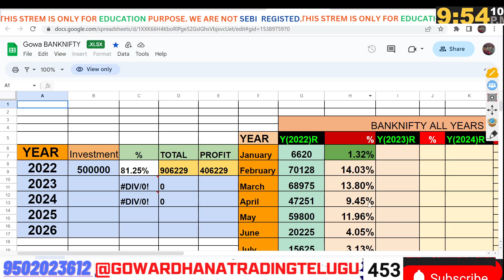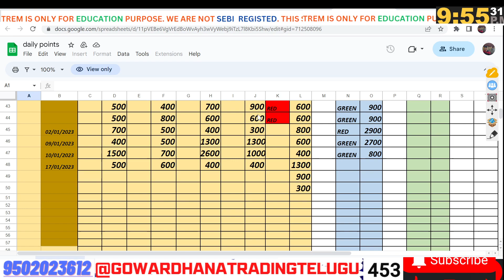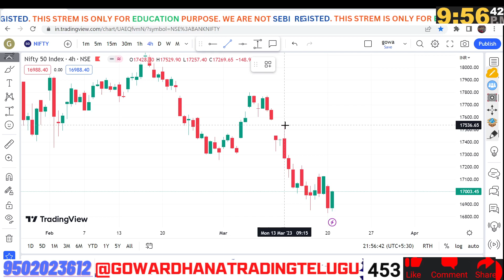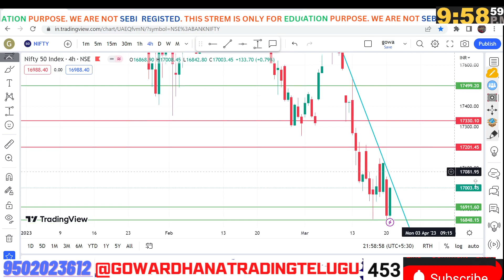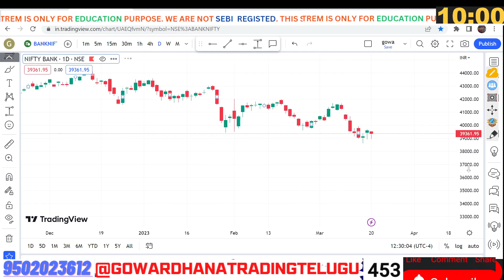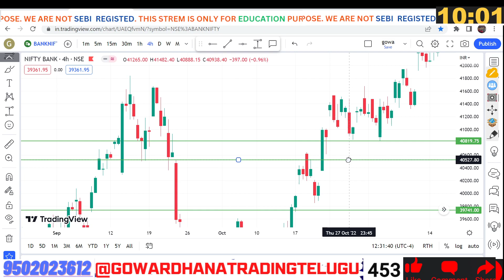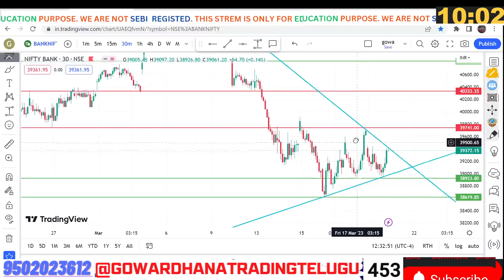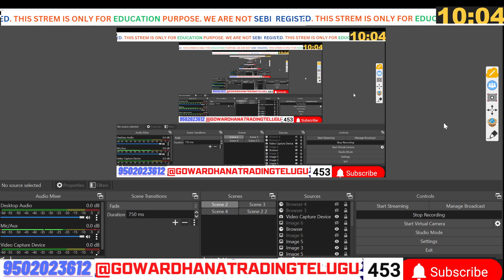Tomorrow Bank Nifty Analysis |21-03-2023|Daily Market Analysis Nifty Banknifty In Telugu Options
BANKNIFTYLIVE

BANKNIFTYLIVE
Live trading Banknifty nifty Options | 17/03/2023 | Nifty Prediction live || GOWARDHANATRADINGTELUGU
my app Trading bot link

Pre Market Report 22-Feb-2023 || BANKNIFTY TODAY VIEW || DAILY MARKET ANALYSIS

Post Market Report 16-Feb-23 3 || BANKNIFTY TODAY VIEW || DAILY MARKET ANALYSIS

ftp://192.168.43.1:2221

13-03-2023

Tomorrow Bank Nifty Analysis |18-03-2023|Daily Market Analysis Nifty Banknifty In Telugu Options

 Tomorrow |14MARCH2023||Bank Nifty Analysis In Telugu OptionsBUYING

100DAY CHALLENGE OPTIONS SELLING || 9:30 AM  OPTIONS SELLING EXIT 2:50 PM BANKNIFTY NIFTY TODAY VIEW

AA